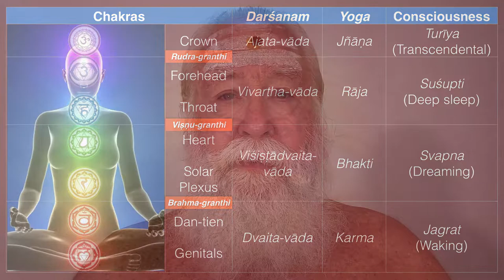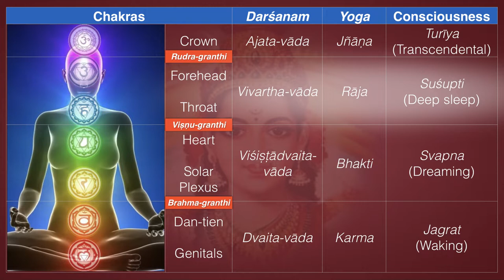The Dream of Life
One of our new viewers asked, “May I ask you to elaborate a little more on ‘creating the dream I want’?”